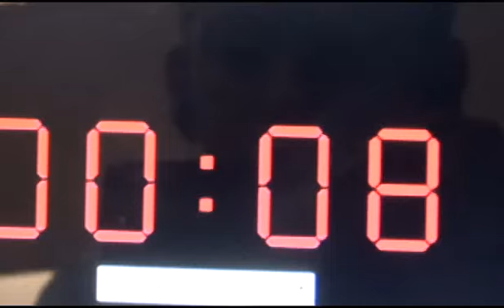July Trailer 1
Hi everyone! I'm coming out with a bunch of things in July, so look forward to that. Here are some of the things. Keep Comments nice.